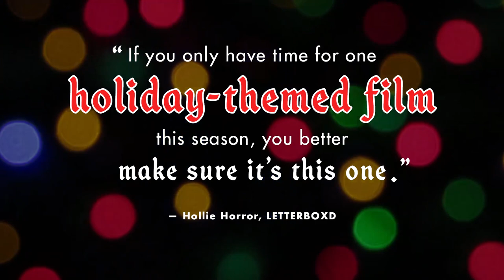DIAL CODE SANTA CLAUS [Official Theatrical Trailer - AGFA]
Book the 4K DCP or 35mm print of DIAL CODE SANTA CLAUS

Previously only available via VHS bootlegs and a huge audience slayer since its debut at Fantastic Fest, DIAL CODE SANTA CLAUS (aka 3615 CODE PÈRE NOËL and DEADLY GAMES) is your new favorite holiday slayride. Thomas is a typical 1980s kid: he loves computers, role-playing games, and his dog. While mom is away at the office on Christmas Eve, Thomas and his grandfather are left home alone -- perfect timing for a disgruntled, perverted, bloodthirsty Santa Claus to raid the home down the chimney. But Hell hath no fury like a mulleted ten-year-old with an arsenal of toys! Made a year before HOME ALONE, the French-made DIAL CODE SANTA CLAUS has almost the same plot—only filled with more style, bloodshed, and Rambo references.